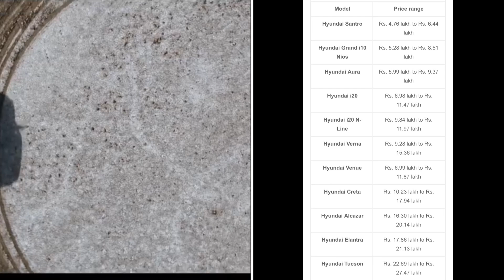Price Hike💥2022 Hyundai car new prices announced💥 Creta Venue Alcazar Santro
Venue and Creta could see another round of price hike when facelift versions of these SUVs are launched later this year Increase in input costs is likely to have prompted Hyundai to hike prices of Venue and Creta in January 2022. Venue prices have been increased in the range of Rs 2.1k to Rs 4.1k. In case of Creta, a fixed price hike of Rs 7k is applicable on all variants. Earlier, Hyundai had increased prices of Venue and Creta in August last year. At that time, Venue had witnessed price hike in the range of Rs 7,010 to Rs 7,134. Creta had become costlier by up to Rs 19,600. Hyundai Venue prices Jan 2022 To ensure an affordable option continues to be available in case of Venue, price of base petrol variant has been left untouched at Rs 6,99,200. For other Venue petrol variants, prices have been increased by Rs 2,100. Top-spec Venue petrol SX+ DCT variant will now cost Rs 11,70,300. In case of Venue diesel, price of SX variant has been left untouched at Rs 9,99,999. Price of other Venue diesel variants has been increased by Rs 4,100. Venue diesel range starts with S(O), priced at Rs 9,56,100. Top-spec SX(O) variant costs Rs 11,71,600. In percentage terms, prices of Venue have been increased in the range of 0.18% to 0.43%. Hyundai Venue Price Hike Jan 2022 Hyundai Creta prices Jan 2022 Hyundai Creta petrol range starts with 1.5 MT E variant, which is now available at Rs 10,23,000. Top-spec 1.4 DCT SX (O) variant will cost Rs 17,94,000. Creta diesel range starts with 1.5 MT E, priced at Rs 10,70,100. Top-spec 1.5 AT SX (O) will cost Rs 17,85,000 from January 2022. In percentage terms, Creta prices have been increased in the range of 0.39% to 0.69%. Hyundai Creta Price Hike Jan 2022 No updates No new updates have been included for Creta and Venue with the price hike in January 2022. Venue comes with the choice of three engine options. The 1.2 litre petrol motor churns out 83 ps of max power at 6,000 rpm and 113.8 Nm of peak torque at 4,000 rpm. It is mated to a 5-speed manual transmission. Second petrol motor is a 1.0-litre turbo unit that makes 120 ps / 172 Nm. Transmission options include 6-speed manual, iMT and 7-speed DCT. Diesel option is a 1.5-litre unit that makes 100 ps / 240 Nm. It is mated to a 6-speed manual transmission. Hyundai Creta has three engine options, a 1.5 litre MPi petrol, a 1.4 litre turbo petrol and a 1.5 litre diesel unit. The 1.5 litre petrol unit makes 115 ps / 143.8 Nm. It is mated to either a 6-speed manual or IVT transmission. The turbo petrol motor generates 140 ps / 242 Nm and is mated to a 7-speed DCT transmission. The diesel unit makes 115 ps and 250 Nm. It is mated to either a 6-speed manual or 6-speed automatic transmission. Both SUVs offer advanced connectivity features via Bluelink platform. Some key features include remote engine start/stop, remote door lock/unlock, SOS/emergency assistance, stolen vehicle tracking and remote immobilization. Safety kit includes features like rear parking assist system, electronic stability control (ESC), vehicle stability management (VSM), and hill assist control